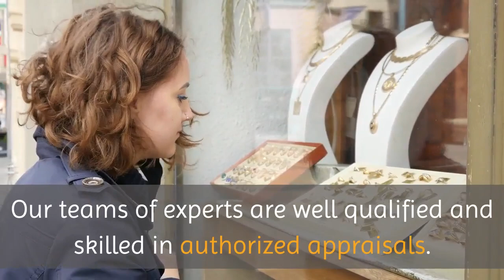Jewelry Buyer New York | Buy and Sell Jewelry & Diamonds New York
Buy and Sell Jewelry & Diamonds New York

573 Ninth Ave, Suite 310,

Buy and Sell Jewelry & Diamonds New York are known as the most trustworthy and experienced gold, silver, platinum, and jewelry buyers. We also specialize in antiques, diamonds, gold coins, and watches as buyers of precious metals in New York City.

Our expertise lies in purchasing various types of commodities, some of which include precious metals such as gold, silver, platinum along with jewelry (old and new) diamonds, antiques, watches etc. Our teams of experts are well qualified and skilled in authorized appraisals. We offer top dollar paid on the spot. We pay cash. Our goal is to provide you with extraordinary customer service should you consider giving us your business.

We also offer custom jewelry and designer watches at wholesale prices. Our stock includes a great deal of various kinds of jewelry, such as engagement rings, diamond rings, wedding bands, bracelets, earrings, necklaces, pendants, cuff links and gold chains to name a few. Our watch collection consists of Cartier, Rolex, Patek Philippe, Audemars Piguet, Omega, Chanel, Bulgari, Movado, etc which we offer at discount prices.